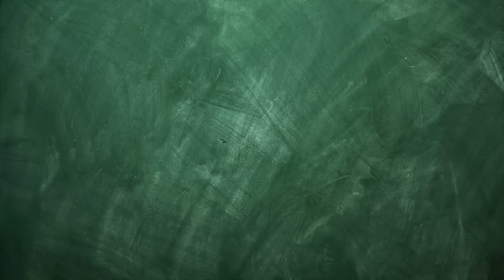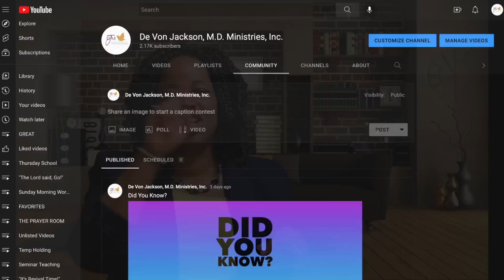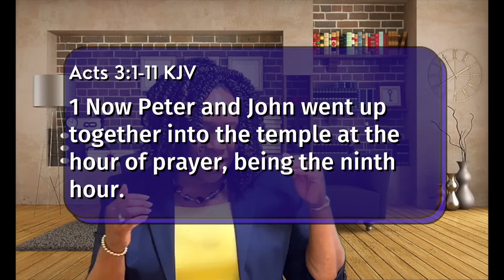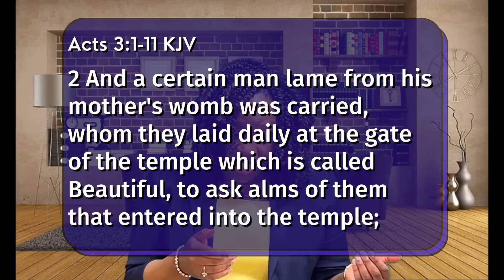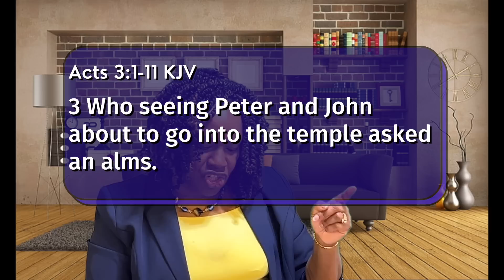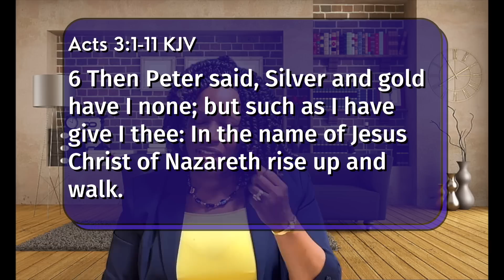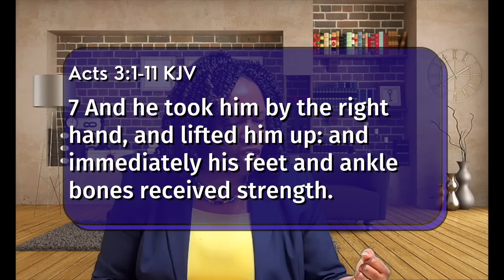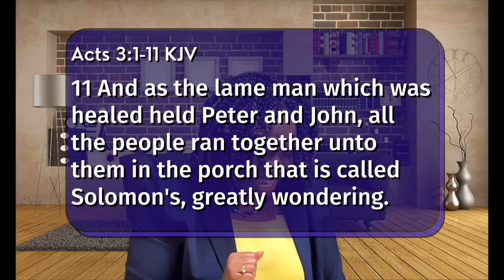"Thursday School" May 14, 2023 Lesson 11-"Jumping for Joy"